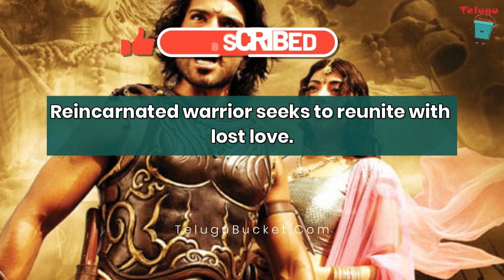Top 5 Trend Setting Movies in Telugu | Movie Recommendations | Telugu Bucket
Top 10 Telugu Movies of All Time
Best Telugu Movies to Watch Before You Die
Iconic Telugu Movies That Redefined Cinema
Classic Telugu Films You Can't Miss
Highest Grossing Telugu Movies Ever

Best Telugu Action Movies You Must Watch
Top Telugu Romantic Movies of All Time
Must-Watch Telugu Horror Movies
Top Telugu Comedy Movies That Will Make You Laugh
Best Telugu Thriller Movies You Shouldn’t Miss

Top 10 Telugu Movies of the 2020s
Best Telugu Movies from the 90s
Must-Watch Telugu Films of the 2000s
Top Telugu Movies of the Last Decade
Best Telugu Movies to Watch in 2024

Best Movies of Mahesh Babu You Must Watch
Top Prabhas Movies Every Fan Should See
Must-Watch Rajamouli Directed Telugu Movies
Top Chiranjeevi Movies to Watch Right Now
Best Performances by Samantha in Telugu Movies

Best Telugu Movies to Watch on Netflix
Must-Watch Telugu Movies on Disney+ Hotstar
Best Telugu Films Streaming on Aha
Top Telugu Movies on Zee5 You Can't Miss

National Award-Winning Telugu Movies to Watch
Must-Watch Critically Acclaimed Telugu Films
Top Telugu Movies Nominated for Oscars
Best Filmfare Award-Winning Telugu Movies
Top Telugu Movies That Won Nandi Awards

Best Telugu Family Movies for a Get-Together
Top Telugu Movies for a Perfect Weekend
Must-Watch Telugu Movies for Diwali
Best Telugu Movies for Independence Day
Top Telugu Movies for a Romantic Evening

Must-Watch Telugu Movies for Students
Best Telugu Movies for Families
Top Telugu Movies for Adventure Lovers
Must-Watch Telugu Films for Drama Enthusiasts
Best Telugu Movies for Young Adults

Top Telugu Movies with Amazing Visual Effects
Best Telugu Movies with Memorable Music
Must-Watch Telugu Movies with Unique Storylines
Top Telugu Films with Stunning Cinematography
Best Telugu Movies with Strong Female Leads

Best Telugu Biographical Movies to Watch
Top Historical Telugu Movies Everyone Should See
Must-Watch Telugu Movies Based on True Events
Top Telugu Movies with Social Messages
Best Telugu Adventure Movies to Watch

Top 10 Latest Telugu Movies to Watch in 2024
Must-Watch New Telugu Movies of 2023
Best Telugu Films Trending Right Now
Top Telugu Movies to Look Forward to in 2025
Latest Telugu Releases You Shouldn't Miss

5 Best Telugu Movies You Need to Watch Now!
Top Telugu Movies for an Unforgettable Experience
Hidden Gems in Telugu Cinema You Shouldn't Miss
Must-Watch Telugu Movies That Are Critically Acclaimed
Top Telugu Movies with the Best Storylines

Telugu Bucket